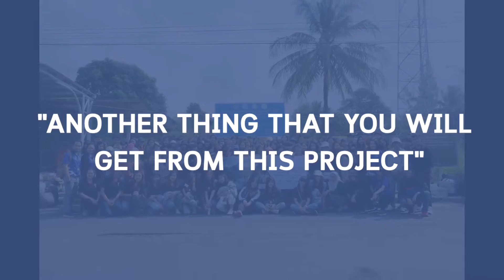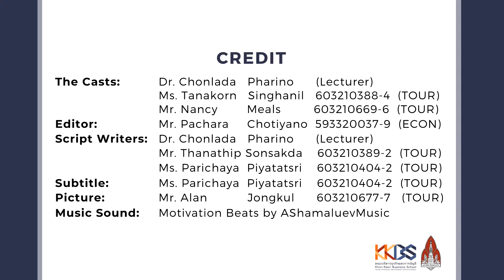B.B.A.Tourism Industry Management (English Section)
New Student Orientation
Faculty of Business Administration and Accountancy, Khon Kaen University